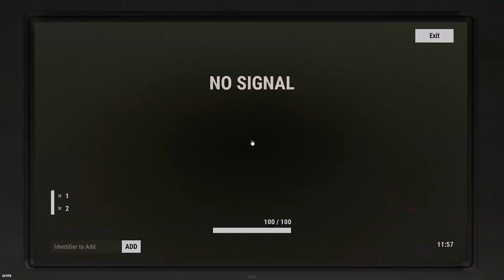Rust |เซิร์ฟซอมบี้ | นักฆ่า เดินทางตามฝัน | ยิงเฮลิคอปเตอร์ | Rust สายบันเทิง | อัพเดทใหม่2023| EP 5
🚩ยินดีตอนรับทุกคนที่เข้ามารับชมคลิปวีดีโอ ( ช่องนี้ เล่นเกมหลากหลาย  )
🚩พูดคุยเรื่องเกม ห้อง ICE GAME TV 9K โพสรูปเกมที่เราเล่น แบ่งปัน กันและกัน เวปบอร์ด(พันทิป)

🚩ร้านอาหารที่ชอบสั่ง กะเพราพริกแห้ง ครัวยายแอ๊ด สั่งทานประจำแนะนำ แกร็บ และ ไลน์แมน กทม แถว ม.มหิดล ( สั่งอาหารได้ที่ แกร็บ และ ไลน์ แมน - พิมพ์ กะเพราพริกแห้ง ครัวยายแอ๊ด )

🚩เพลย์ลิสต์ video สั้น ทั้งหมด เลือกรับชมได้เลยครับ
🚩เพลย์ลิสต์ video ทั้งหมด เลือกรับชมได้เลยครับ
🚩เพลย์ลิสต์ video ไลฟ์สด ทั้งหมด เลือกรับชมได้เลยครับ

ช่อง ICE GAME TV 9K  (ทำเนื้อหาหลายเกม)
เล่นเกมสบายๆ พักผ่อน เหนื่อยจากทำงาน และ เรียนมา ก็มาพักผ่อน
ของให้ทุกคนสนุกกับการเล่นเกมและพักผ่อน อย่างมีความสุข
การ์ตูน อนิเมะที่ชอบ วันพีช นารูโตะ
1 Like กับ 1 Sub เป็นอะไรที่มีค่ามากสำหรับผม
เพื่อช่วยอัปเกรดคอมพิวเตอร์ และ อื่นๆ

🚩เฟส ช่อง ICE GAME TV 9K  พูดคุยข่าวสาร*
    เกมคืออะไร? วิดีโอเกม (Video Game) เป็นเกมที่มีการพัฒนาอย่างต่อเนื่อง ทั้งกราฟิก เสียง ตัวละคร เนื้อหา รูปแบบการเล่น ความสมจริง และไม่ใช่เพียงเท่านั้น ประเภทของวิดีโอเกมยังมีหลากหลายประเภท และแต่ละประเภทก็มีการพัฒนาขึ้นเรื่อยๆ จนบางเกมก็รวมการเล่นหลายๆ แบบเอาไว้ในเกมเดียวกัน

ประเภทวิดีโอเกม | Video Game
1. เกมแอคชั่น | Action Game
2. เกมเล่นตามบทบาท | Role-Playing Game | (RPG)) RolePlayingGame (RPG)
3. เกมแนวผจญภัย | Adverture Game
4. เกมการจำลอง | Simulation Game
5. เกมวางแผน | Strategy Game
6. เกมต่อสู้ | Fighting Game
7. เกมกีฬาและการแข่งขัน | Sport Game & Racing Game | SportGame&RacingGame
8. เกมดนตรี | Music Game
Strategic Survival Game | Open World Survival | Survival Gameplay | Survival Strategy | Open Vision Gaming | Game Walkthrough | Survival Tips and Tricks

All videos feat. as main character meet in one ultiramegasuper compilation.